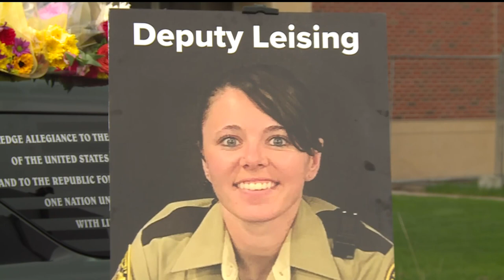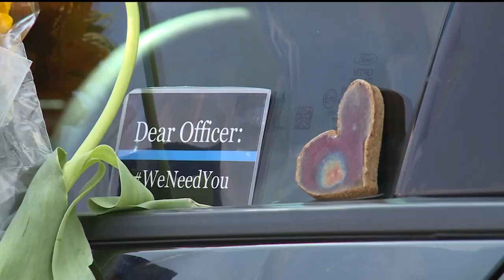Funeral arrangements set for Deputy Kaitie Leising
Wisconsin Governor Tony Evers has ordered flags be flown at half staff on Friday for fallen St. Croix deputy Kaitie Leising.